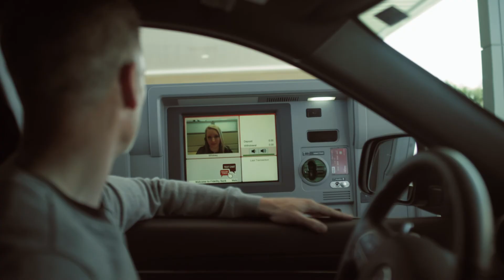Human Connection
We believe contactless banking should still make you feel fully connected to your accounts, our services and the friendly Fidelity employees you've come to know.